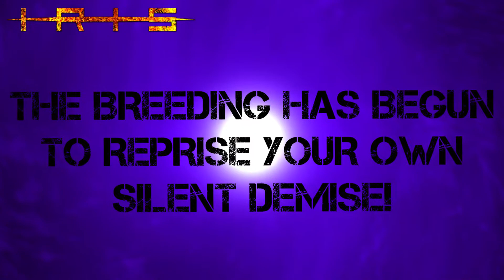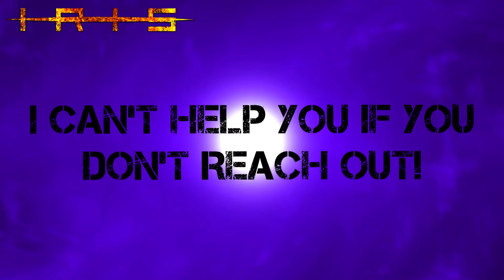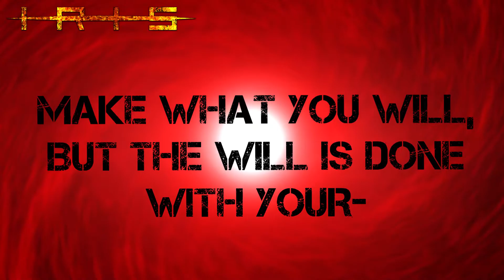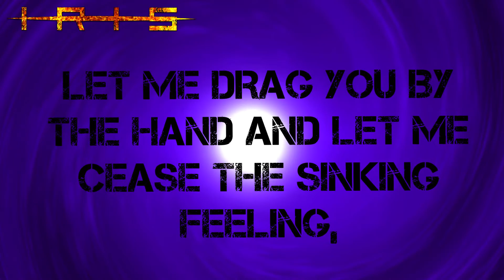IRIS (Bloody Ether) - Fanmade Lyric Video + Teaser for the Future! - MiloAdventures YT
FROM THE BLOODY ETHER!
I love this song aswell, haha!
Darkness rises...

CREDITS TO DAGAMES FOR IRIS MATERIAL AND GOLIATH'S THRONE. DARKNESS RISES AGAIN.